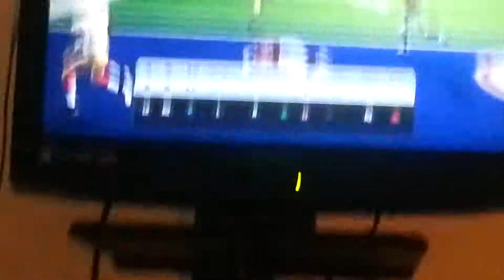MADDEN 25 UT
Sick diving play